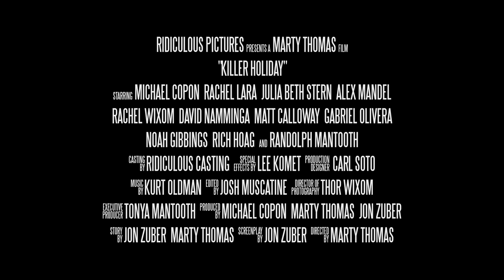KILLER HOLIDAY TRAILER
Starring. Michael Copon (Hawaii Five-0 TV Series, One Tree Hill TV Series), Rachel Lara (The Wayshower), Alex Mandel (Howie Do It TV Series), Julia Beth Stern (Fresh Hell, Rebound)

What starts out as a fun-loving , heavy partying, spring break road trip through the California desert quickly takes a turn for the worst when eight friends travel far from civilization along old route 66. With a killer in pursuit, the group is lured to an abandoned amusement park with a mysterious past, where a starling motive is revealed and the struggle to survive becomes more than just a carnival game.

Genre: Horror Year: 2013 Status: Completed
Released by Lionsgate in the U.S. and Canada